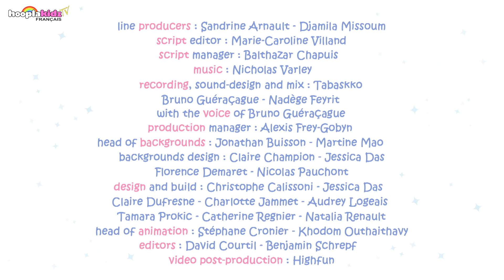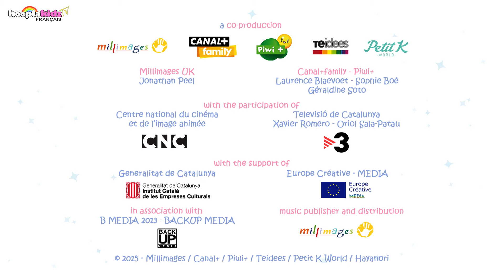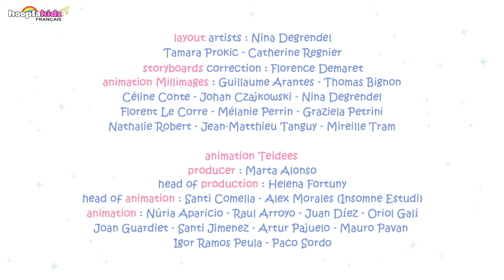Molang & Piu Piu - La balade à vélo | Dessin Animé | HooplaKidz TV Franҫais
Les amis de Molang et Piu Piu leur suggèrent de faire une balade à vélo, mais Piu Piu n'arrive pas à les suivre. Molang va faire tout ce qu'il peut pour que son ami profite également de la balade.

À propos de la chaîne:
Bienvenue sur HooplaKidz TV Franҫais - Des dessins humoristiques pour les enfants! Comme son nom l'indique, nous proposons une grande variété de dessins humoristiques amusants et divertissants non seulement pour les enfants mais pour tous ceux qui aimeraient bien rire un peu! Alors venez et amusez-vous avec HooplaKidz TV Franҫais!
Beaucoup d'amour,
HooplaKidz TV Franҫais